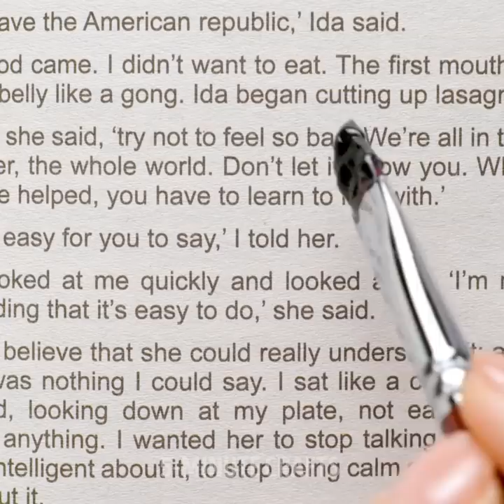Creative Home Decor Ideas You Can Easily DIY || DIY Room Decor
Spring is the perfect time to organize the spaces around your house, change the décor, and make them cozier. We all want a home we love coming back to! And we’re here to help you achieve that. Our interior design and home décor ideas will inspire you if you’re thinking of something new for the next season. If you’re planning on getting rid of those old books you found during spring cleaning, perhaps you could give them a second life through a book painting wall decoration.

Beautiful details don’t need to be expensive. For example, all you need for a cute hanging plant display are some paper straws, gold spray paint, and clear wires. Another small detail that can make all the difference is painting your power sockets. You’ll also learn how to make a stylish table for your living room with nothing but plastic tubes and spray paint. Finally, you’ll be blown away by how easy it is to make a chic carpet design.

TIMESTAMPS:

0:14 – Book painting mural
2:33 – Hanging plant display
6:17 – Power plug art
9:18 – DIY table
12:05 – DIY carpet design